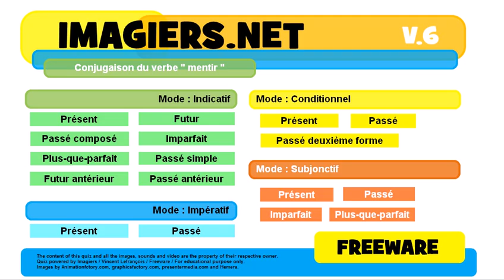French conjugation Conditionnel Présent